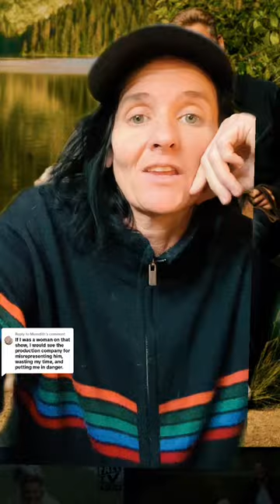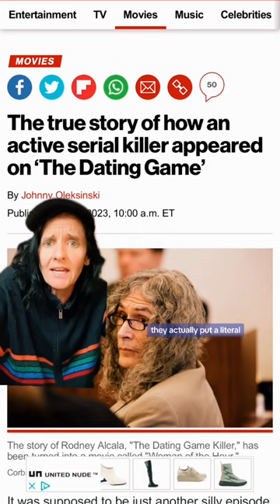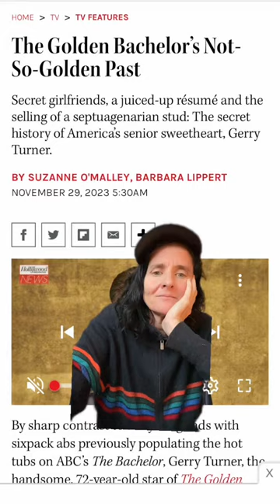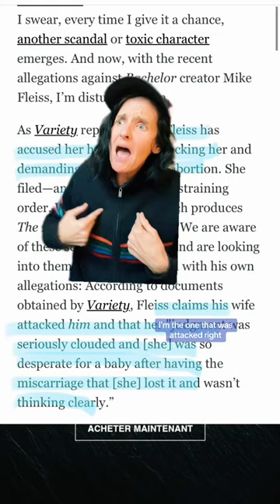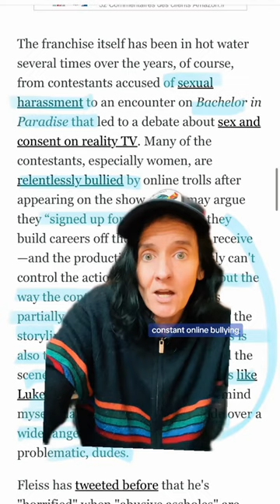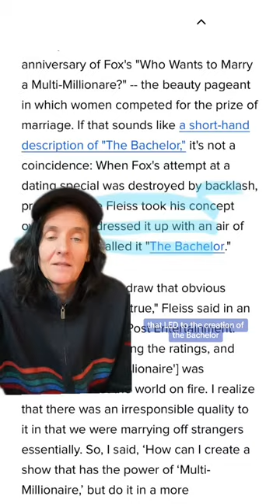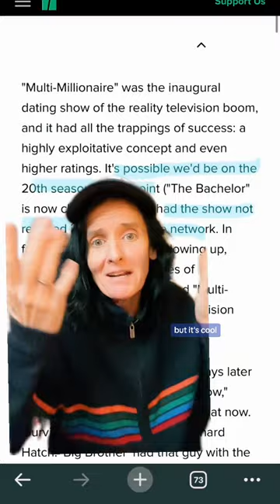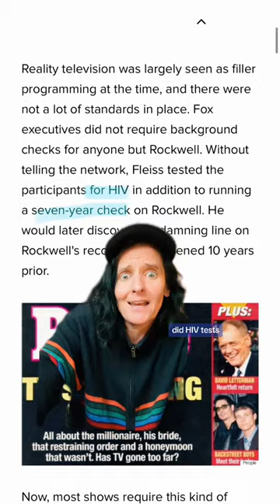Dating shows are dangerous for women — Bachelor Nation’s problematic men